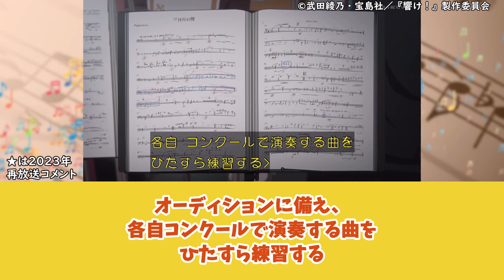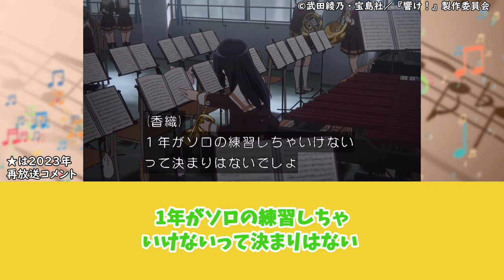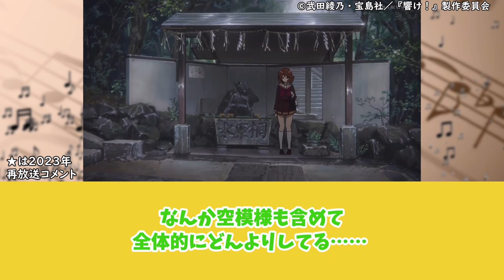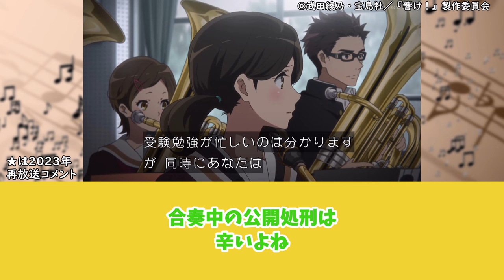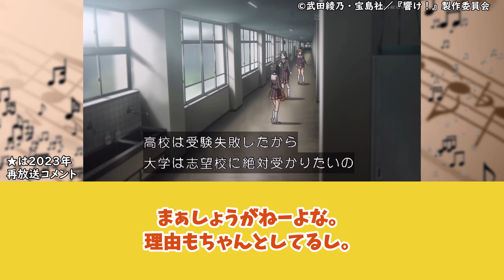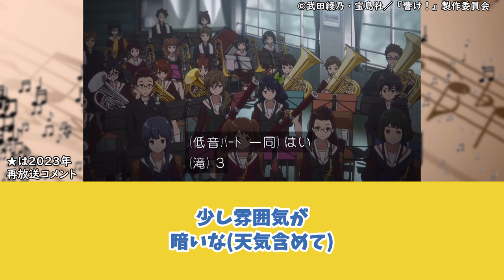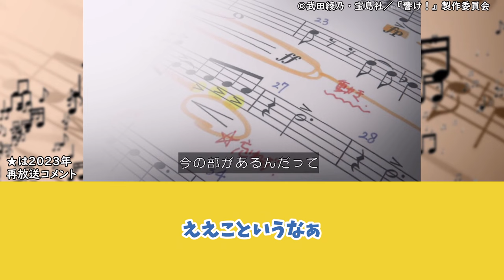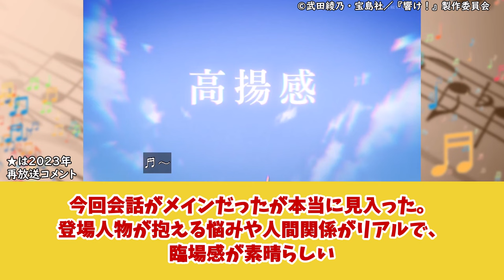【響け!ユーフォニアム 第7話】葵ちゃんの決断と晴香部長の苦悩に対する当時の視聴者の反応集【当時の反応】【第7話 なきむしサクソフォン】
◆動画の内容
【響け!ユーフォニアム 第7話 なきむしサクソフォン】の
放送当時の視聴者の反応を集めてみました。
★付きのコメントは2023年再放送時の視聴者の反応です。

00:00 イントロ
00:11 葵ちゃんと曇り空
05:21 葵ちゃんの決断
15:33 集団退部事件の話
20:31 部長の強さ
23:36 新たなスタート
27:41 エンディング

◆あらすじ
オーディション、そしてコンクールに向けて部員たちも練習に熱が入る。
そんな時、上手く吹けない葵に滝は「いつまでに吹けるようになるのか」と問いかける。
滝の問いかけに葵は……。吹奏楽部に衝撃が走る。

◆キャスト
黄前 久美子：黒沢ともよ
加藤 葉月　：朝井彩加
川島 緑輝　：豊田萌絵
高坂 麗奈　：安済知佳
田中 あすか：寿美菜子
小笠原 晴香：早見沙織
中世古 香織：茅原実里
塚本 秀一　：石谷春貴
後藤 卓也　：津田健次郎
斎藤 葵　　：日笠陽子
滝 昇　　　：櫻井孝宏
松本 美知恵：久川綾
黄前 麻美子：沼倉愛美
佐々木梓     ：田所あずさ

◆主題歌
OP：「DREAM SOLISTER」TRUE
ED：「トゥッティ！」北宇治カルテット

◆出典・引用
©武田綾乃・宝島社／『響け！』製作委員会

◆使用BGM
DOVA-SYNDROME
サティ：ジムノペディ No.1